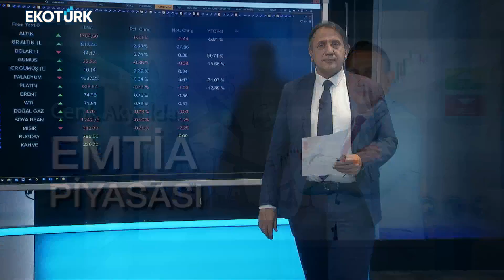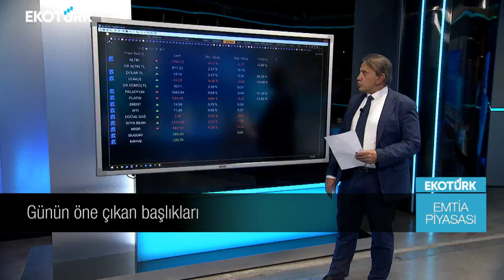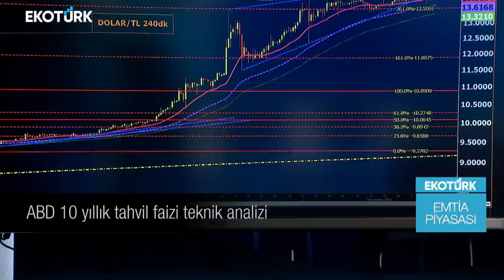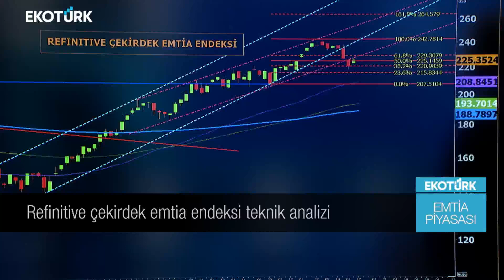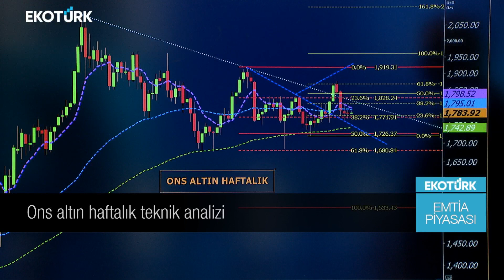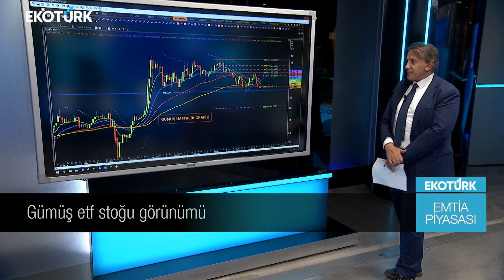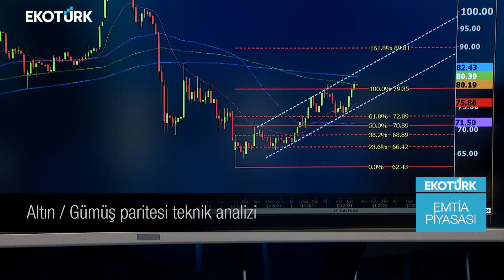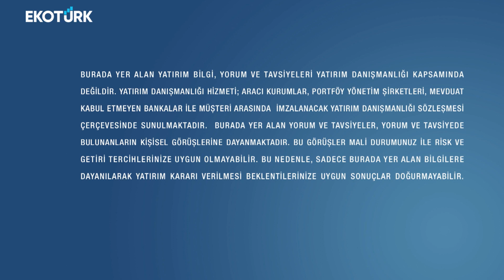Emtia Piyasasında son fiyatlamalar | Cenk Akyoldaş | Emtia Piyasası | 14.12.2021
Ekotürk Tv Araştırma Müdürü Cenk Akyoldaş
Emtia Piyasası'ndaki son gelişmeleri Ekotürk TV canlı yayınında aktardı.